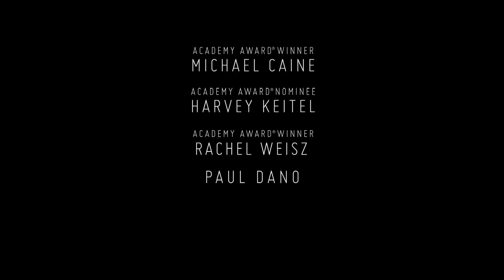Tràiler LA JOVENTUT V.O. Subt.Català